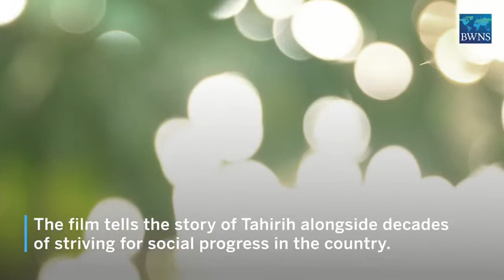طاهرة وروح المساواة بين المرأة والرجل - لقاء حواري حول المساواة بين المرأة والرجل في تونس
لقاء حواري حول المساواة بين المرأة والرجل في تونس